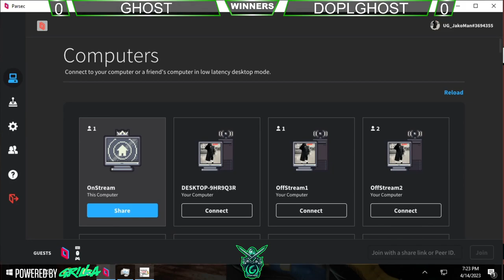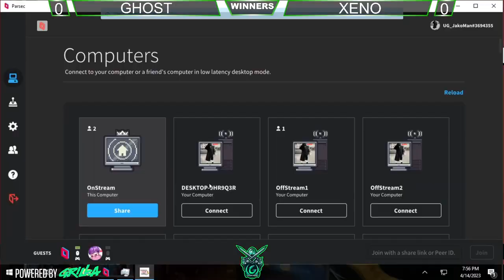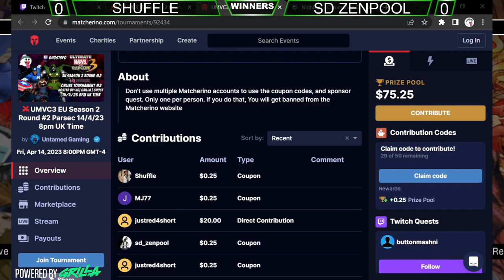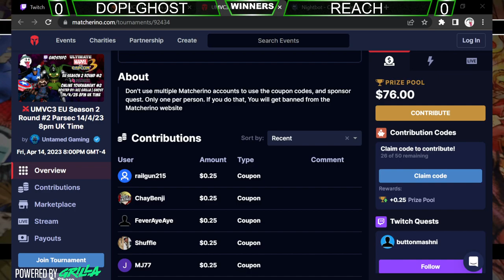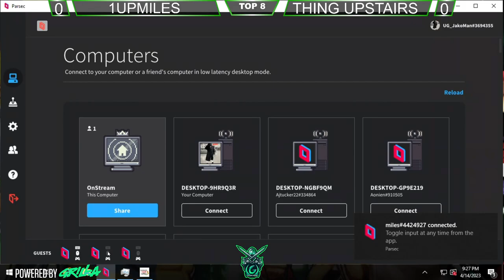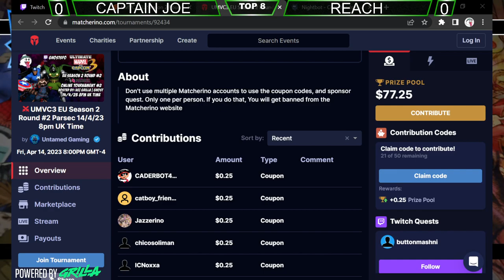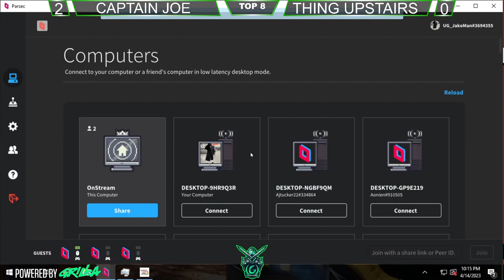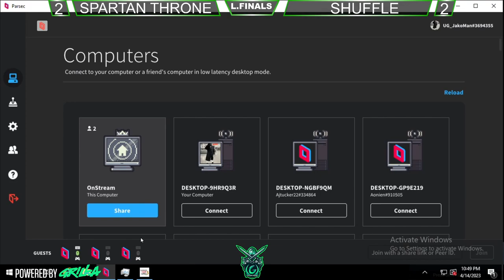Untamed Gaming EU UMVC3 season 2 #2 (Full tournament)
The second event of the Untamed Gaming EU UMVC3 tournament series season #2.

These tournaments are streamed live from my twitch channel on Friday's at 8pm UK.